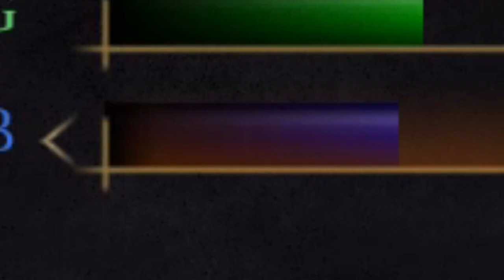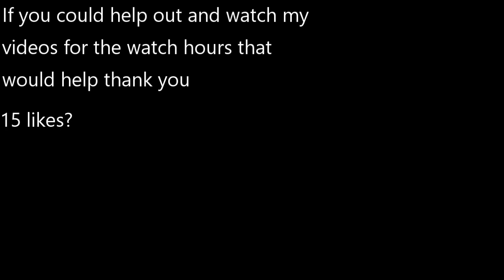Sanic Souls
Self Explanitory